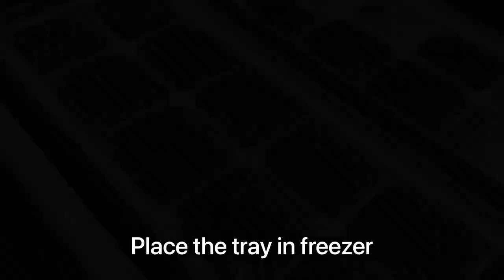Skin brightening and tightening facial at home| Brighten your skin 3 times faster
Watch the video to follow the procedure. Hope you would enjoy watching ☺️☺️Dont miss it.